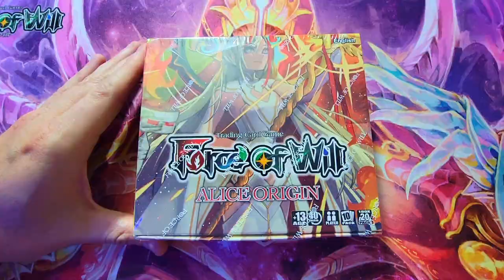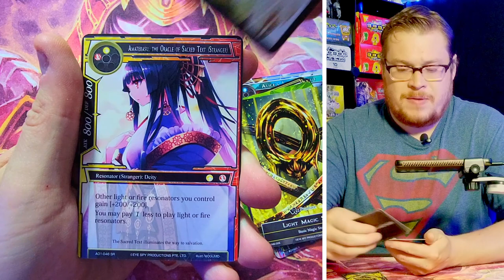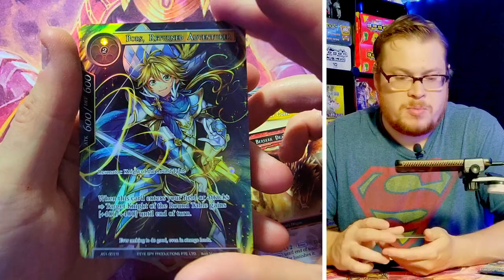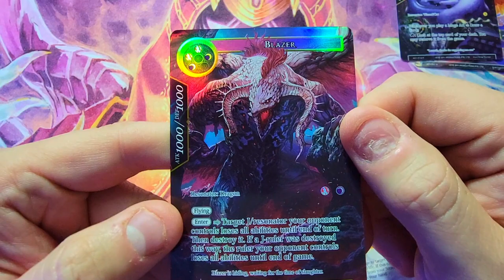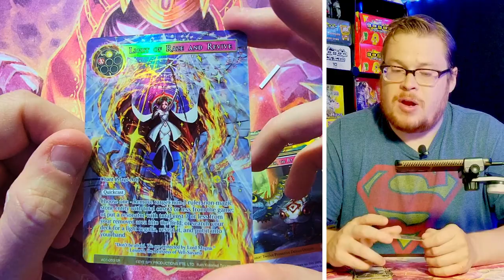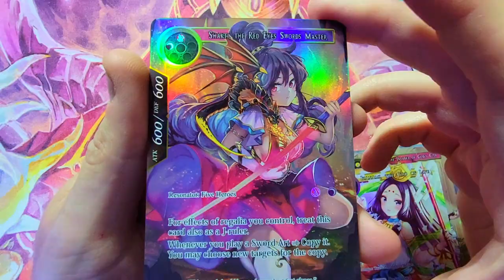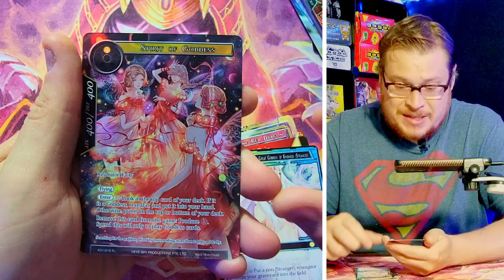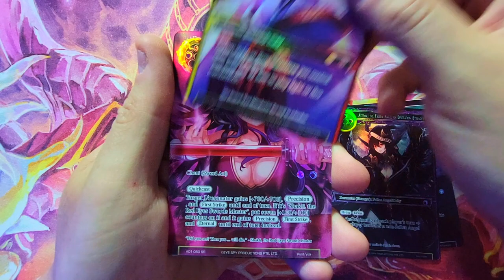AWESOME GOD PACK FIND!! - Force of Will "Alice Origin" Booster Box Opening